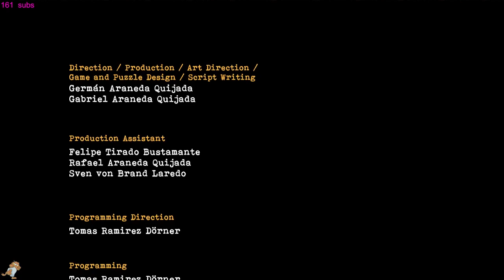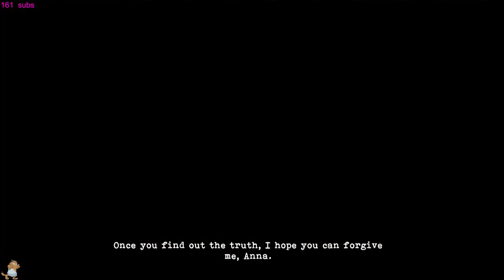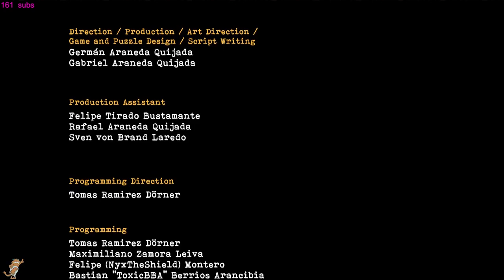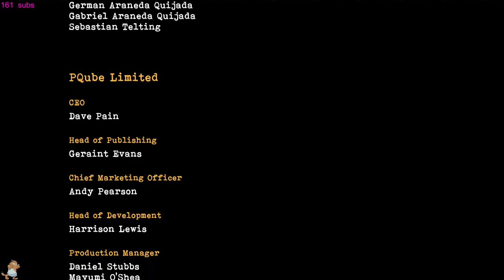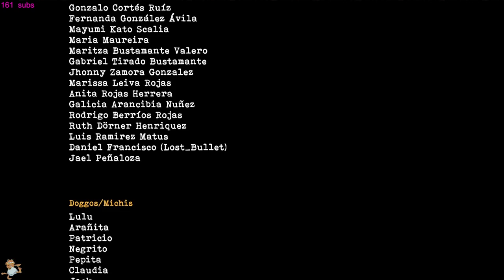Tormented Souls Full Playthrough Part 3